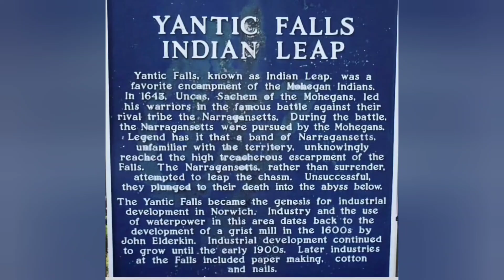DJI Mini 2: Yantic Falls, Norwich CT (Concise Cut, Remix Edit)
Scandinavianz - Breeze" is under a Creative Commons (BY 3.0) license /licenses/. ... a/ @scandinavianz Music powered by BreakingCopyright: D L Free Positive Chillout